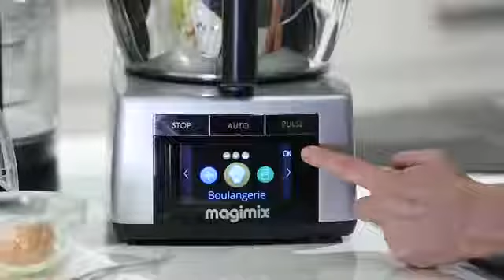Recette Pâte sablée - Cook Expert Magimix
Retrouvez la recette de la pâte sablée réalisée avec le robot COOK EXPERT Magimix. En vente sur habiague.com et dans notre boutique à Toulouse.